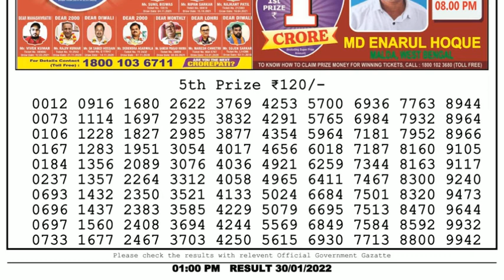🔴Dear Lottery Sambad Live 1pm today 30.01.22 Nagaland State Lottery Result